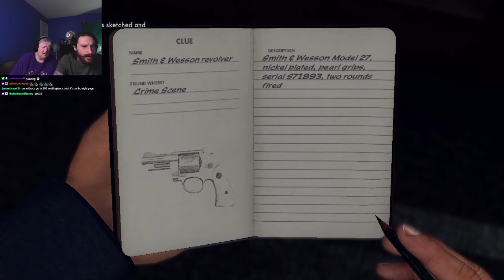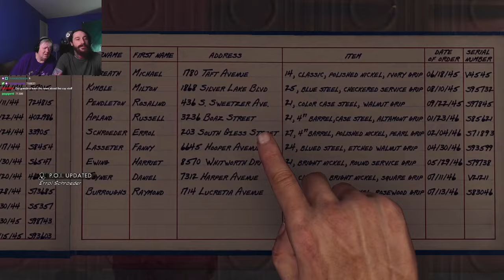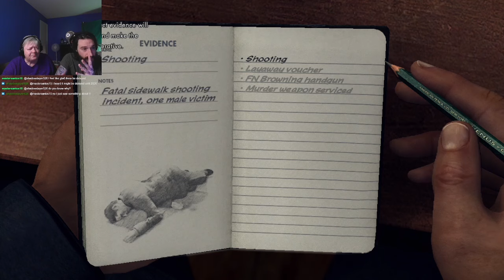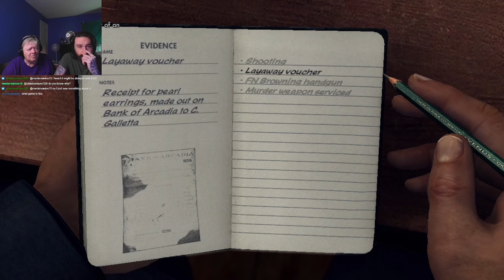Grandma is the best detective | L.A. Noire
Our first playthrough

Come hang out with us live on Twitch